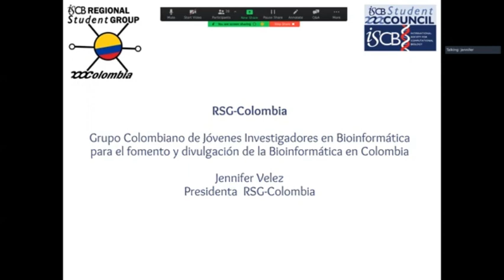Conoce RSG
🌐💻 Conoce a los Pioneros de la Bioinformática en Colombia: RSG Colombia 💻🌐

¿Interesado en cómo la bioinformática está moldeando el futuro de la investigación en Colombia? 🇨🇴 Mira nuestro último corto de YouTube donde destacamos el trabajo innovador del grupo RSG Colombia, una comunidad de jóvenes investigadores apasionados por la bioinformática y su aplicación en la ciencia de datos genéticos.

🔬 Descubre:

Sus proyectos actuales y visiones para el futuro.
Cómo están impulsando el conocimiento y uso de la bioinformática en el país.
Y la importancia de su labor en la investigación científica y la medicina.
👉 ¡Asegúrate de ver el video completo para una dosis de inspiración y conocimiento! Ver Ahora

Únete a la conversación y sigue nuestra misión de divulgar la genética y la bioinformática:

🔍 Para explorar más sobre bioinformática y cómo está revolucionando la investigación, visita nuestro sitio web